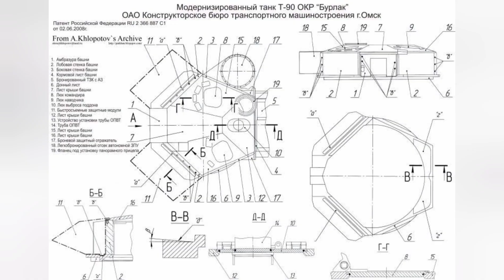The Mysterious Tank - T-90A Burlak MBT